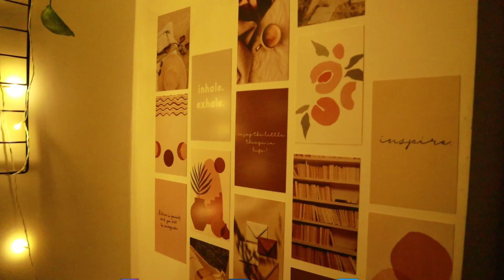Revamping my Workspace | Makeover Series #1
Hey Guys! It is good to see you guys back!
Redecorating a space is always such an exciting thing for me honestly, and thus, I am sharing with you how I revamped my little workspace.

All the things I bought:

3-tier Document holder
Chair cushion
Jute storage boxes
Wall posters
Pen Holder
Circular wall decor

About Me:
Hey! I am Jukta Das and am here making videos on things I like and do. I am from Kolkata, India and I am a media student. I love to create videos as it makes me learn new things every day! This channel is all about Intentional Living. I want to make relatable content for all the young adults out there! If you are interested in Lifestyle, Budgeting, Adulting, and Personal growth videos, then this is the perfect place for you.